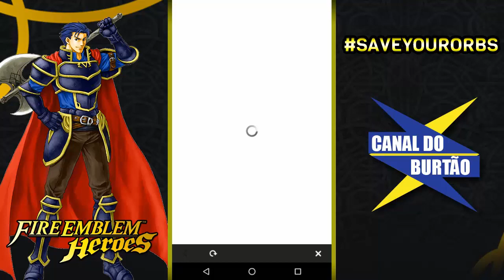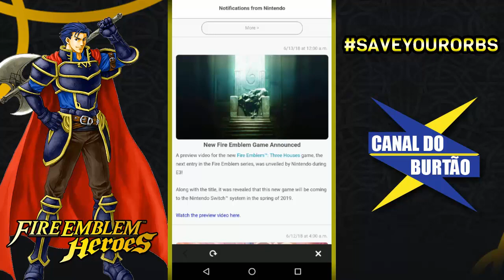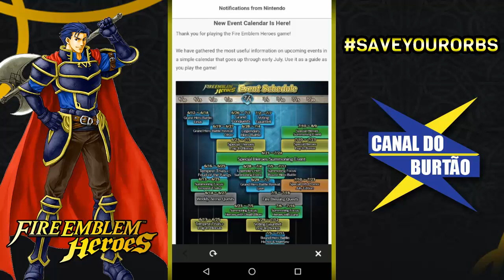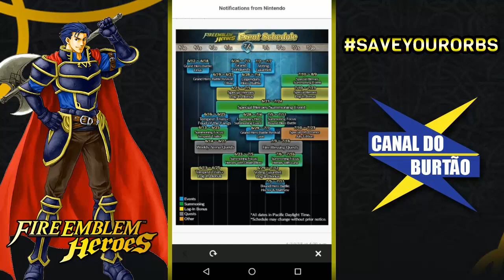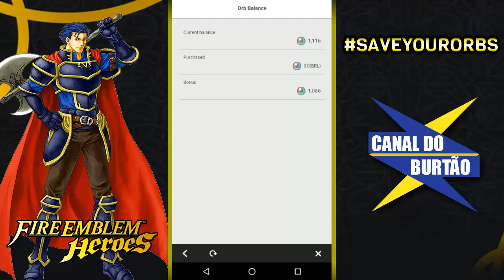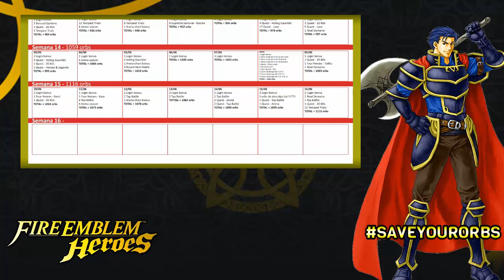FIRE EMBLEM HEROES - Jornada do Burtão RELOADED (Semana 15)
Essa semana não teve muita coisa pra comentar, mas por algum motivo estranho, eu falei pra caramba nesse vídeo, especialmente sobre o calendário de eventos futuros. No mais tudo bem tranquilo com relação aos orbs.